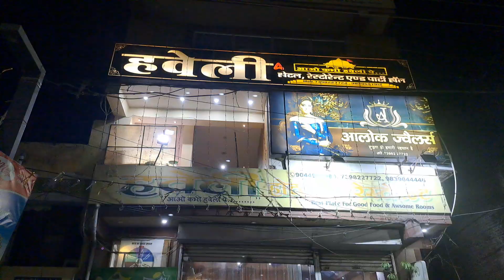वेद ने किया family ❤️ party 🥳 dinner 🎉